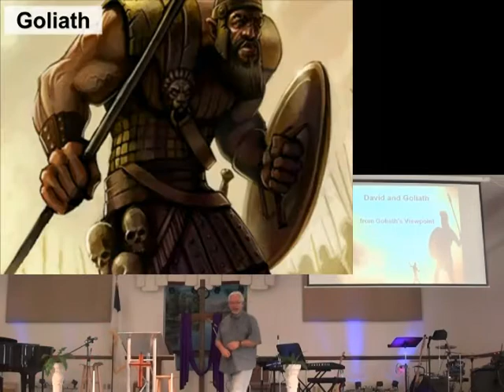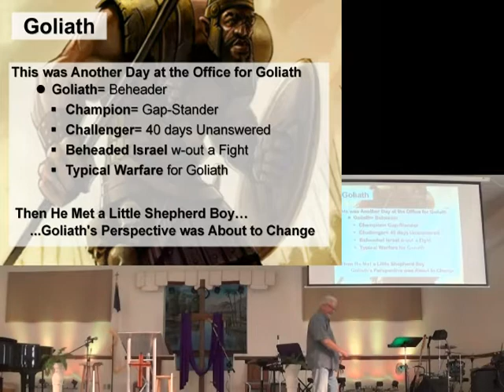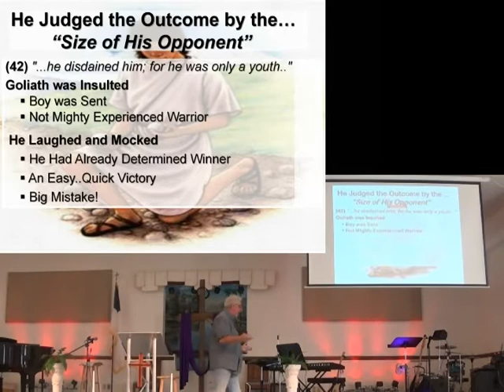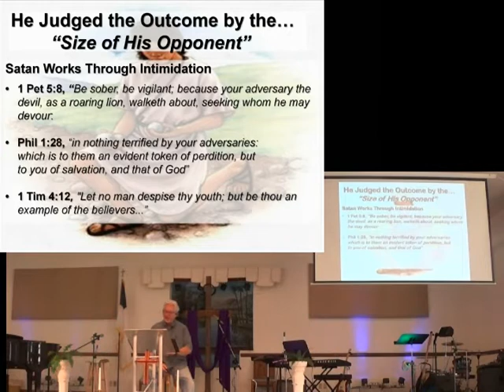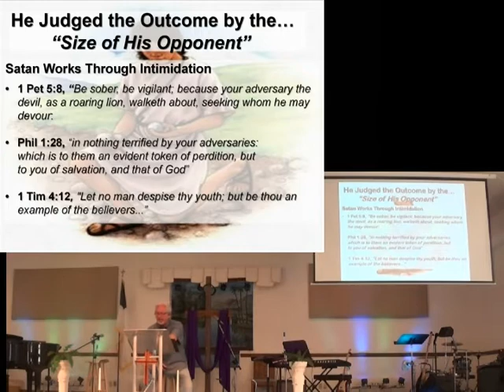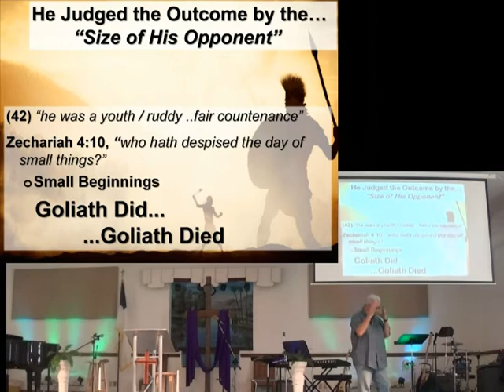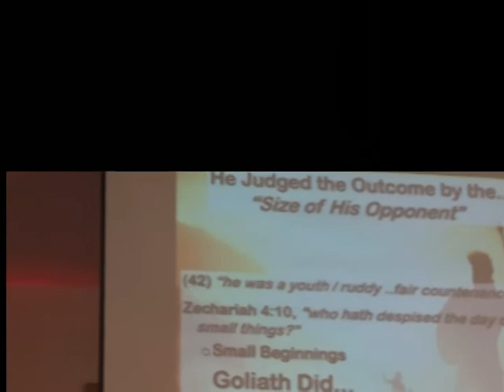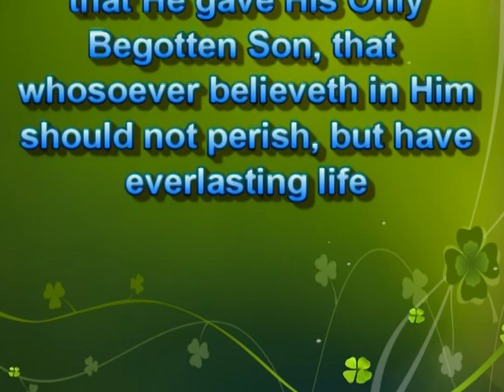5 Lessons from 5 Smooth Stones pt 1 14oct18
1 Samuel 17
Pastor: David Linton
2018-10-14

CCLI 5918